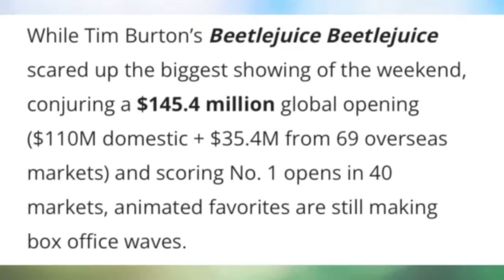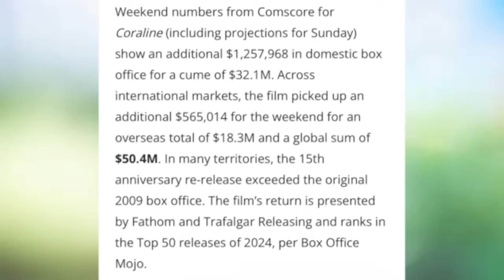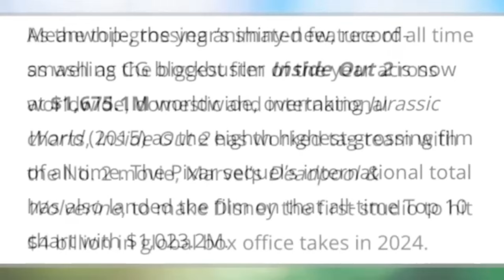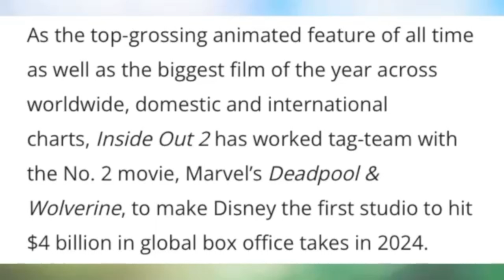Coraline Re-Release Does Well and Inside Out 2 Moves up in 10 Top List